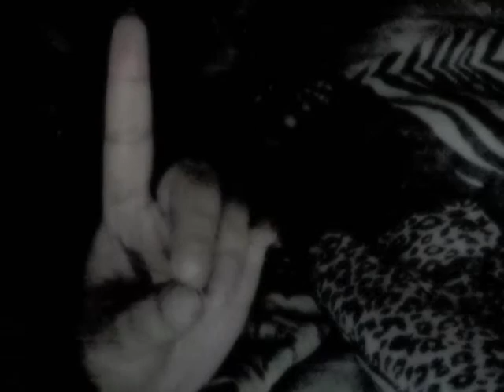Crooked Heart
For B and J.